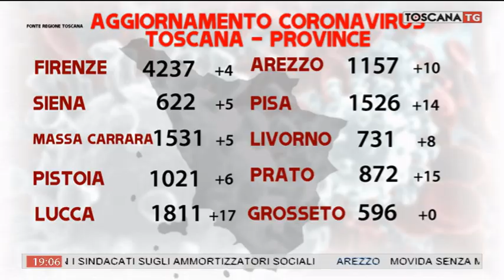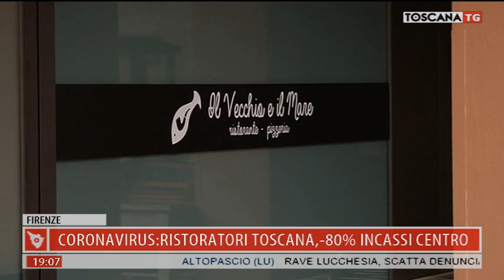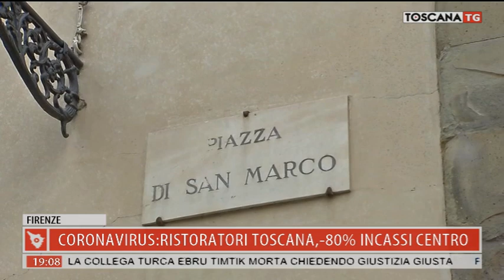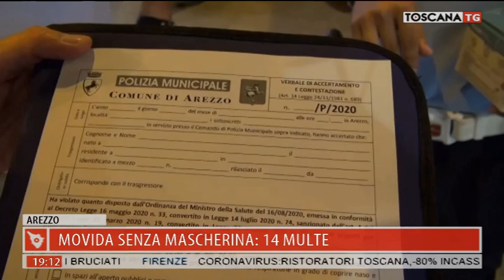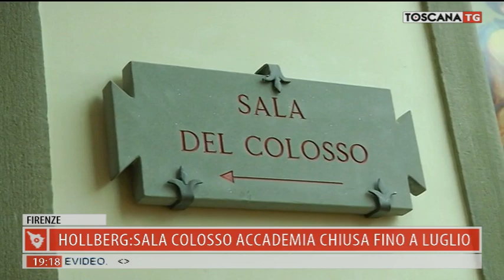2020-09-28 TG REGIONALE ORE 19.00